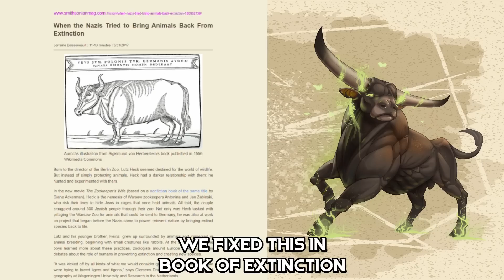OGL 1.1 and the Extinction of D&D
OGL 1.1 risks killing the thriving ecosystem of valuable third-party content for Dungeons & Dragons. Don't wait: tell Wizards of the Coast they're making a mistake, and tell your favorite third-party creators it's worth staying in the fight.